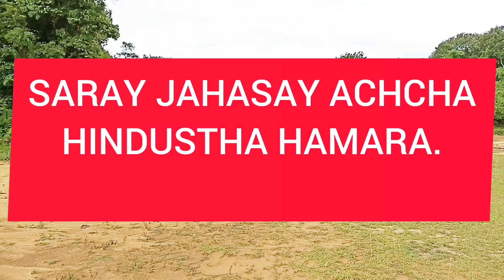SARAY JAHASAY ACHCHA, HINDUSTHAN HAMARA || সারে জাহাসে আচ্ছা, হিন্দুস্তান হামারা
STARTING :-

PRATIM SINHA,
SUJAN MALAKAR,
SAHIL GHOSH.

AN ATTEMPT THROUGH IQBAL'S 'SARAY JAHASAY ACHCHA' SONG FOR THE 75 th INDEPENDENCE DAY CELEBRATION OF INDIA.

MUSIC COMPOSITION & MIXING  :-

 Er RAJAT ACHARJEE
 ROYAL SERVANT JAVED. ALI.